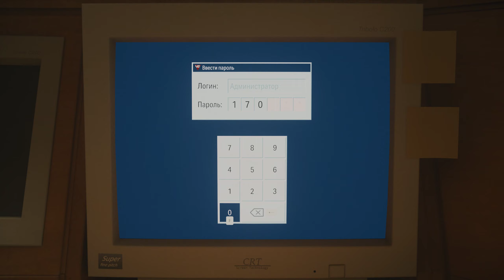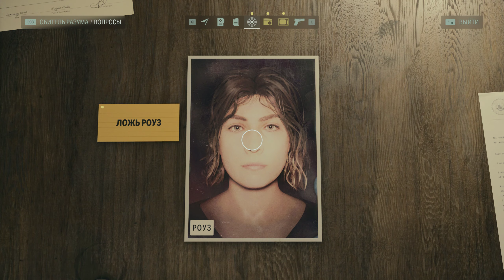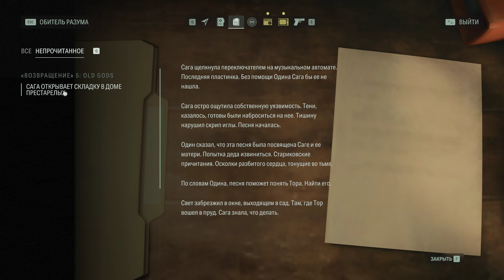Alan Wake 2 прохождение #16